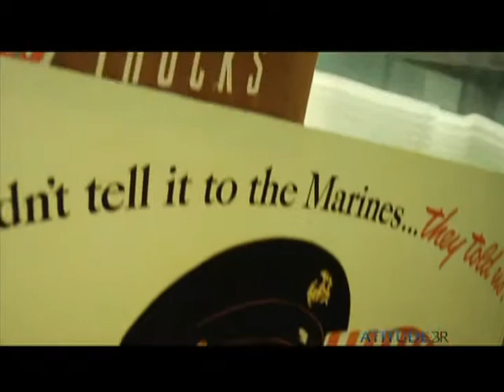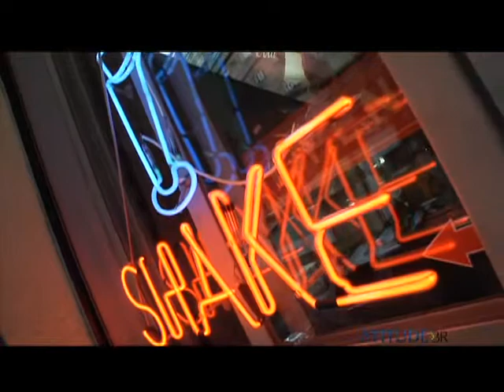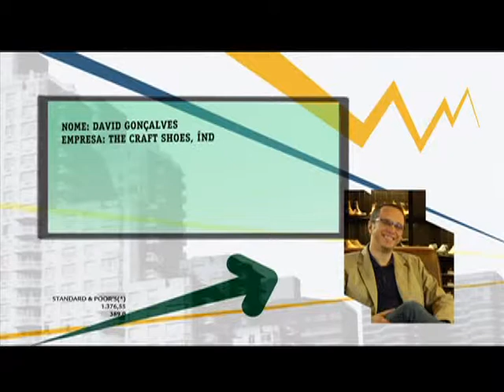4- A Via Crucis do empreendedor - 1/4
Burocracia, permissões, processos - o longo caminho a percorrer, mas que certamente vale a pena
Cases: Zé do Hambuguer e The Craft Shoe Store